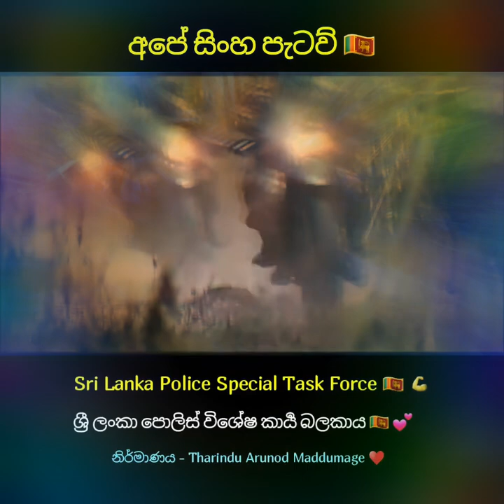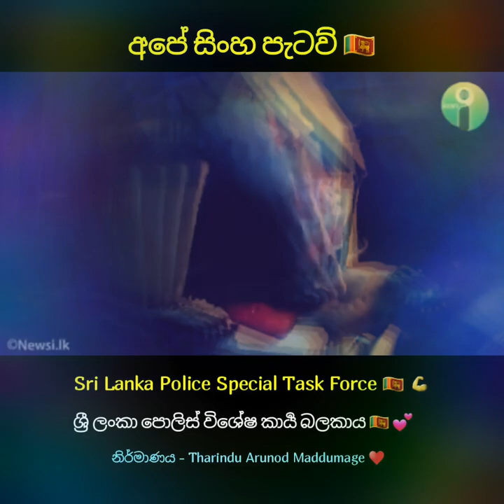Special Task Force💪🇱🇰💪